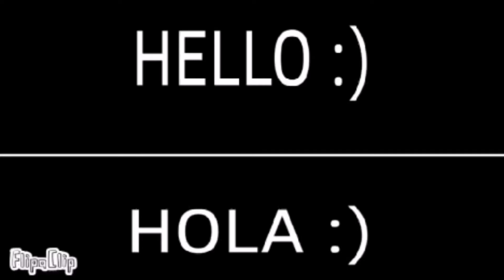Improvement meme (2020-2022)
It's been 2 years that I started this channel and I'm so proud that I got so far. Thank u everyone for the support that u gave to me all these 2 years, I'll be doing more animations and I'm going to try to improve more, have a nice day everyone :D